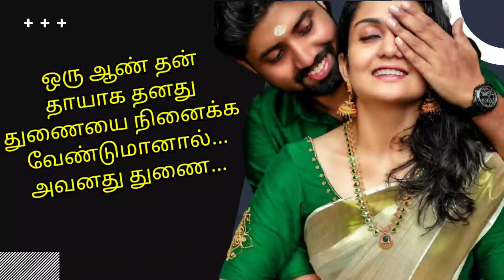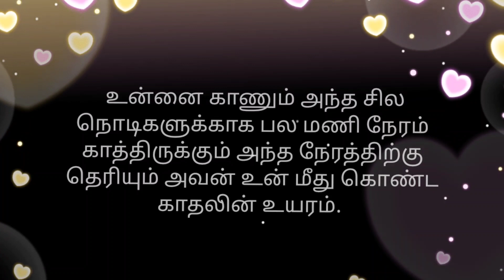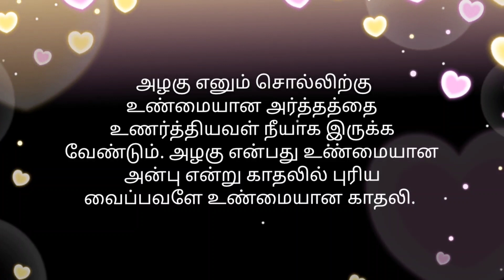Best Marriage Counseling Online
Psychological Counselor